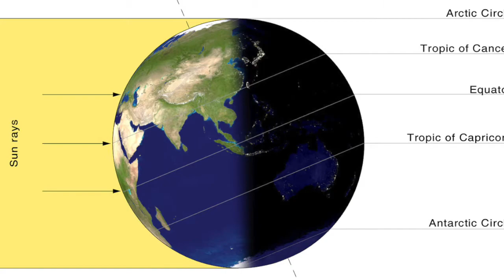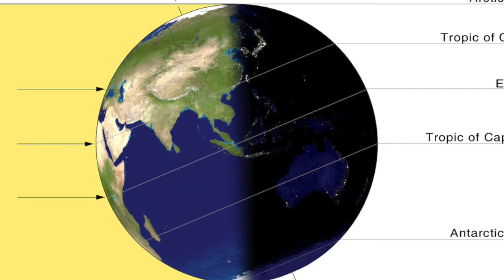The Best Of Inspirational Music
0:00 Equinox
2:25 A Good Man
5:57 Brilliantine
7:59 Prevail
11:03 Unashamed
14:19 New Year Music
16:33 Dreamland
19:18 Breaking Through
20:36 Homecoming
23:46 Leap Of Faith